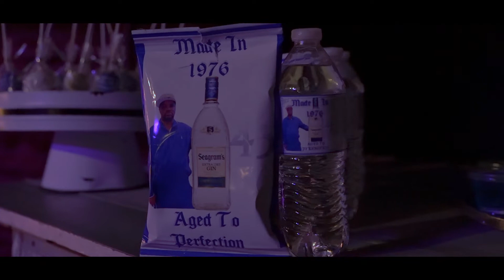Kareem surprise Birthday Party🥳 (He thought it was someone else party😂)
Emotional surprise party lead to joyful tears. Do not count the candles, but see the light they give. Don't count your years but the life you live. Happy Birthday and continue to inspire!